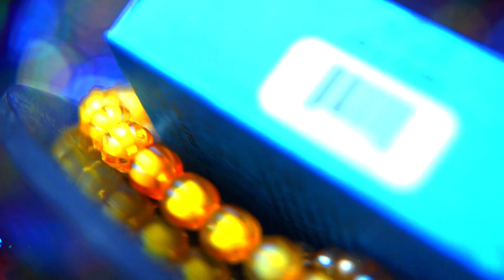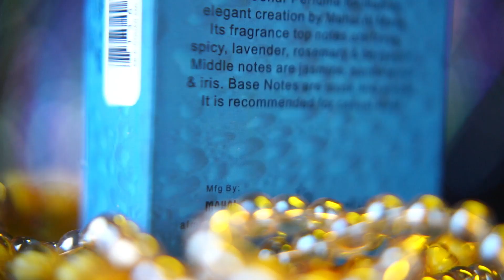Unveiling AB-E-GOHAR: Elegance Redefined for the Modern Man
Introducing AB-E-GOHAR by Mahal Al Musk, an irresistible French fragrance meticulously crafted for the modern man who embodies elegance in every stride. This non-alcoholic perfume unveils a captivating journey with its fresh and spicy top notes of lavender, rosemary, and bergamot, setting the stage for a seductive allure that leaves an indelible impression.

As the fragrance unfolds, delicate notes of jasmine, sandalwood, and iris emerge, weaving a mesmerizing aura that soothes the senses and enchants the soul. Anchored by a base of musk and amber, AB-E-GOHAR exudes warmth and comfort, adding a timeless touch to its overall composition.

Whether it's a casual outing or a special occasion, AB-E-GOHAR is the quintessential accessory for the stylish man on the go. Presented in sleek 6ML and 12ML bottles, this enchanting fragrance boasts a stylish design for easy transportability. With both a stick and roll-on applicator included, applying AB-E-GOHAR is effortless, allowing you to indulge in its allure with finesse.

Elevate your fragrance experience and redefine elegance with AB-E-GOHAR, the epitome of sophistication for the modern man